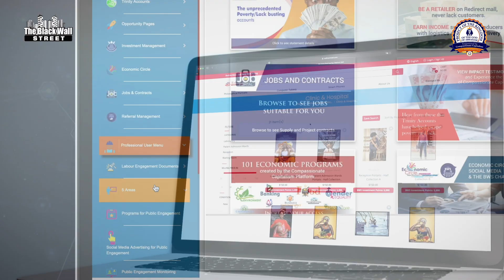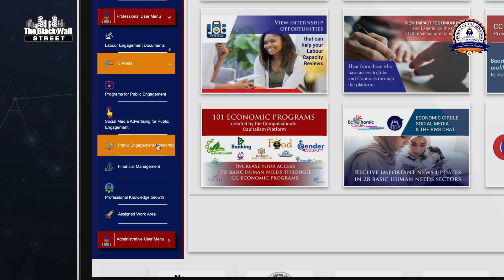Digital Marketers Opportunity-Arabic